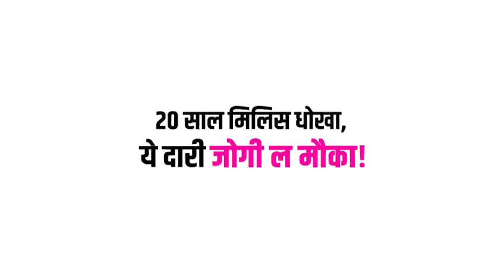अपनी मेहनत पर इतना तो यक़ीन है मुझेउड़ान देर से ही सही लेकिन सबसे उची होगी।